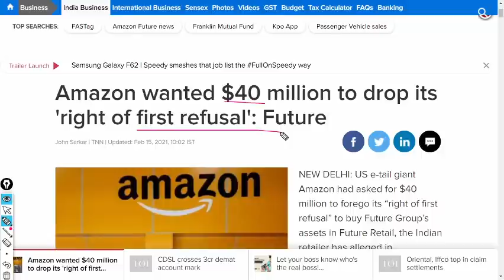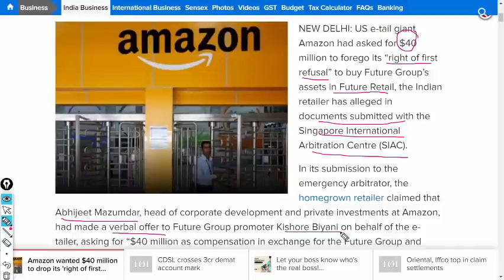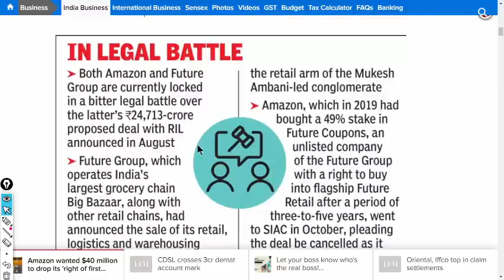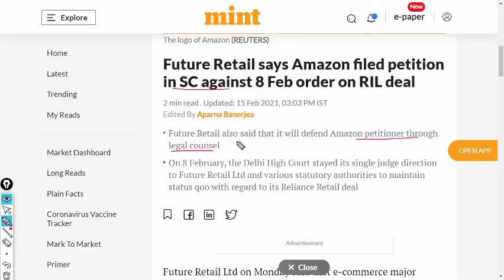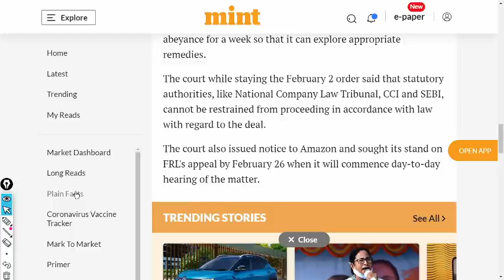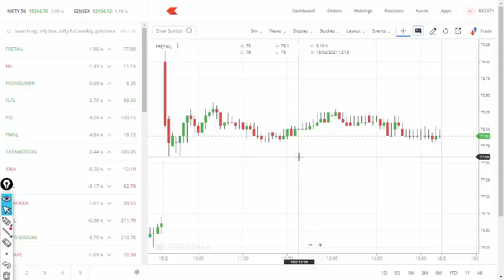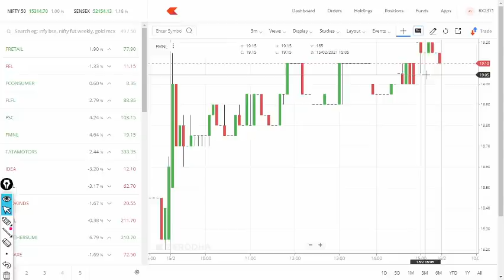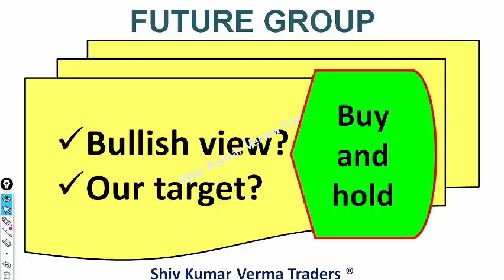future group latest news l future group l future group share l future group news l future group deal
0:02 Hello and Welcome to all.

7. How to earn daily Rs. 2000 risk free by Option selling (PUT & CALL option writing)
01:06 a) Long Term Investors, they will learn about - Investments ideas India, Why its share price is going up down?  Breaking News India Stock Market, investment plans, investment multiplier, investment options in India.
02:03 b) Beginners in stock market, they will learn about - Basics of share market for beginners, basics of trading stocks, basics of investing in stocks, basics of trading stocks in india, basics of stocks, basics of finance, day trading for beginners, day trading strategies, Day Trading, Stock Market in Hindi, tips for stock market beginners.
03:34 Q2 What will you Learn after watching this video?

1) What are the top Stocks in News today?
2) What Stocks are expected to rise today?
3) What stock should I Invest in today?
4) Which share will go up tomorrow?
5) What is the stock market doing today?
6) Why share price is going down?
7) Which Stocks to buy for long term?

reliance industries ltd share latest news. reliance industry stock analysis. ril share price target,reliance industry,reliance industry share,reliance industry stock,reliance,reliance share price target,reliance stock for long term investment,ril share price,reliance share future forecast,reliance stock buy or not,reliance industry share latest updates,reliance share me kya kare,reliance industries ltd share price today,reliance industries stock price tommorow

reliance industries latest news, reliance industries share price, reliance industries limited, reliance, mukesh ambani, ril

Yours
At YouTube Channel share Latest News Trader
ShivKumar VermaTraders